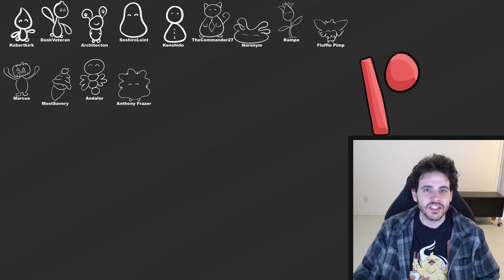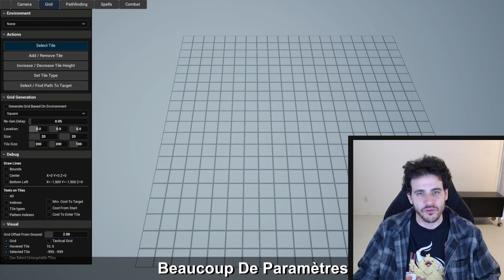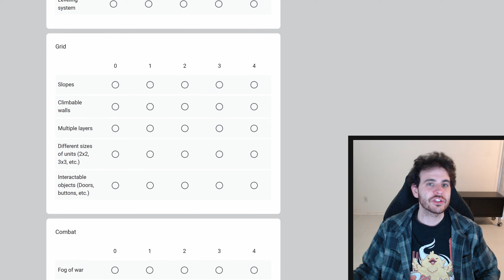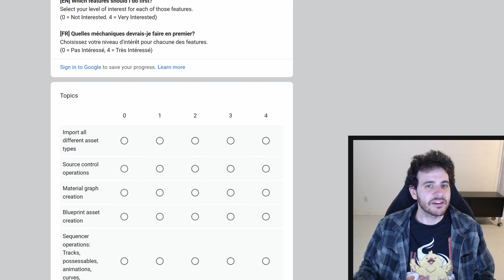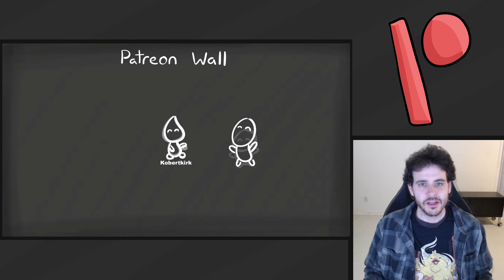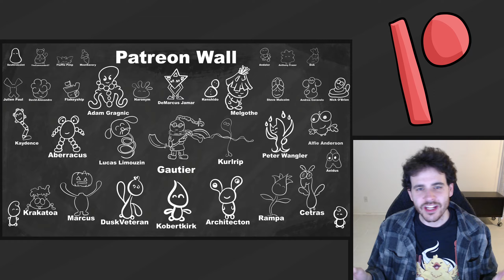Channel's Future For 2023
2022 was an awesome year for the channel, but now, what do we do for 2023?

0:00 Intro
0:12 2022 Stats
0:49 Tactique
3:02 C++
3:33 Ideas
5:15 Outro
6:10 Patreon Wall!